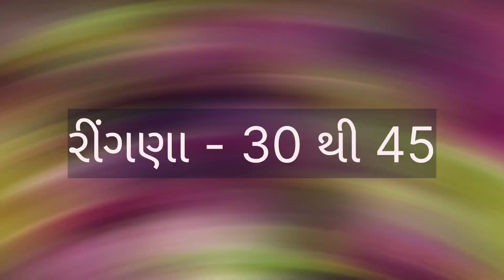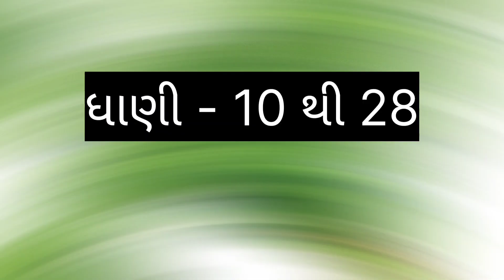મોરબી માં લીબું નો ભાવ તો જોવો કેટલો હશે !! //મોરબી શાકભાજી ના ભાવ //dt:- 30-9-2023